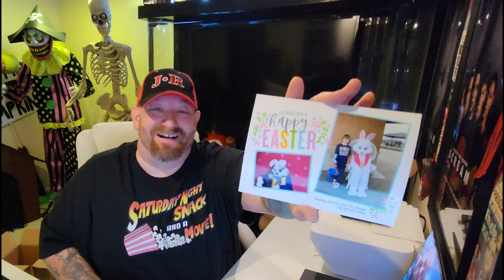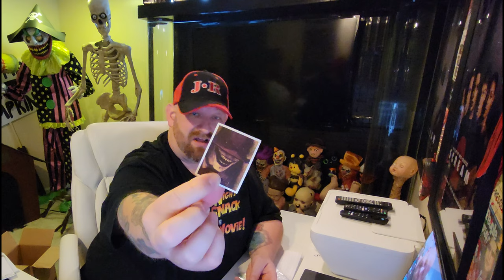IT'S FAN MAIL FRIDAY ! April 14 2023